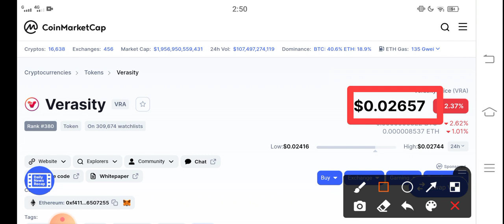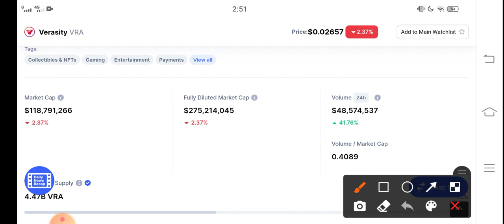Verasity its Happening || Verasity Price Prediction! VRA today News